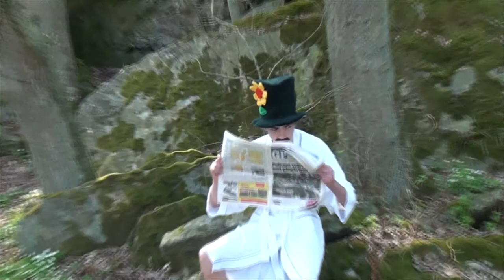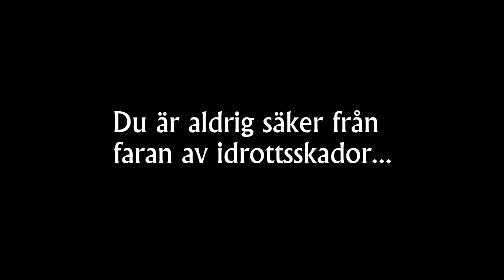Aj the movie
En tonåring skadar sig själv brutalt när han försöker träna.

Detta är en kort film till ett skolprojekt, ta den inte för seriöst...